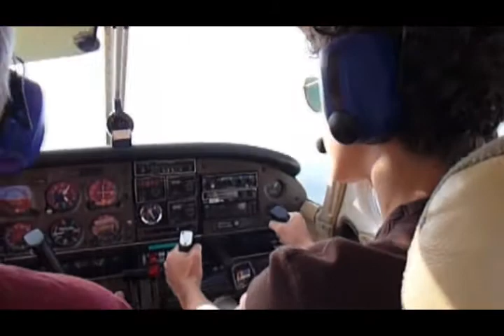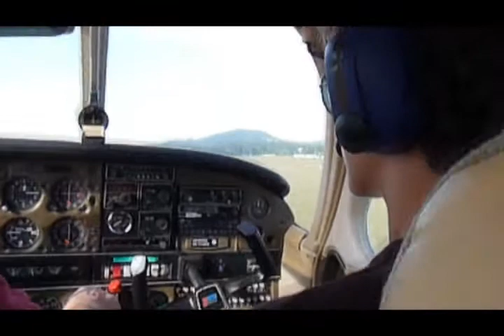Piper PA-28 landing at Montélimar, France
This was my first real flight for my 14th birthday. It was in Montélimar, south of France. After a 30 min flight here is the landing. I was flying the whole flight and approach, instructor made the landing. Enjoy.